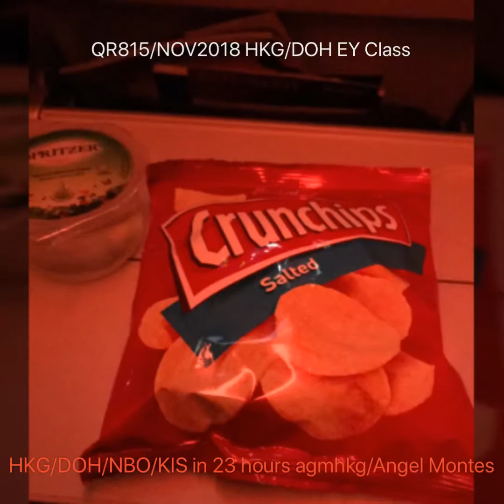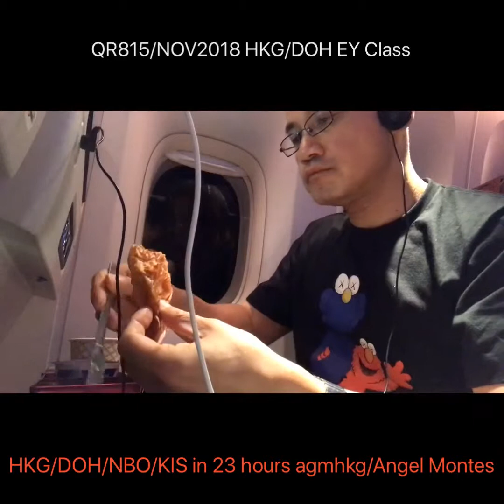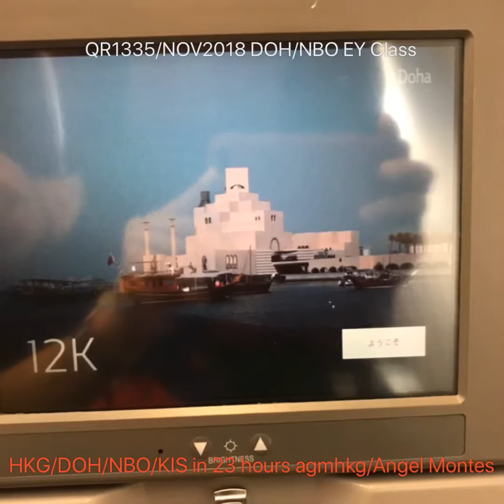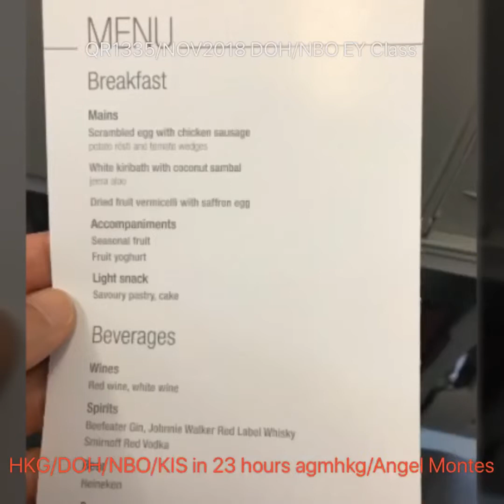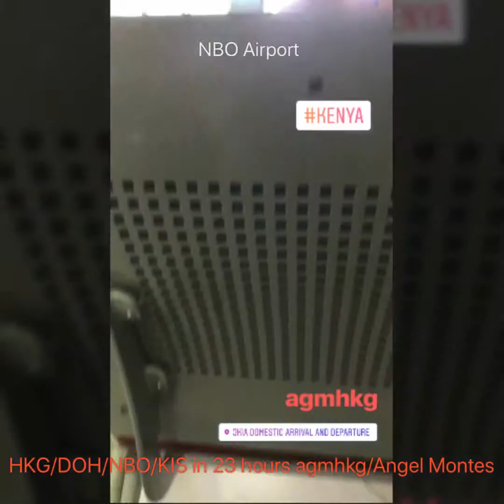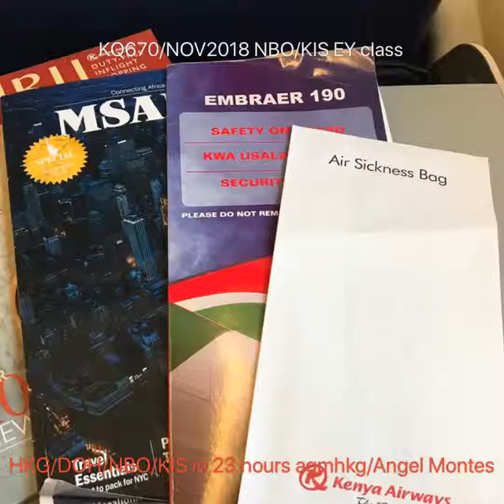Flight Blog #9 NOV/2018 HKG/DOH/NBO/KIS in 23 hours on QR/KQ EY class